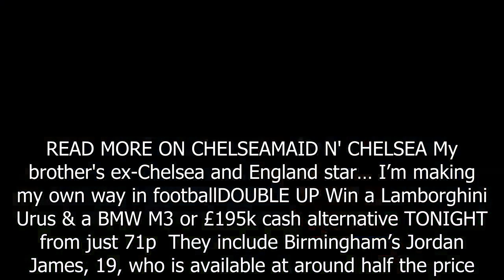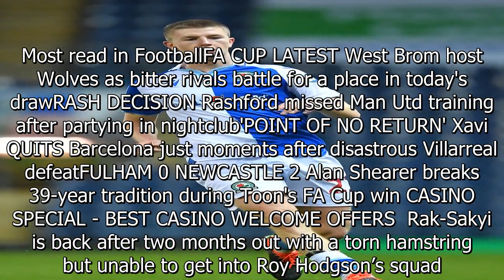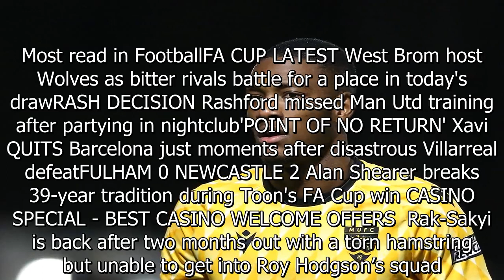Chelsea jump into race for Blackburn starlet after chief's scouting mission